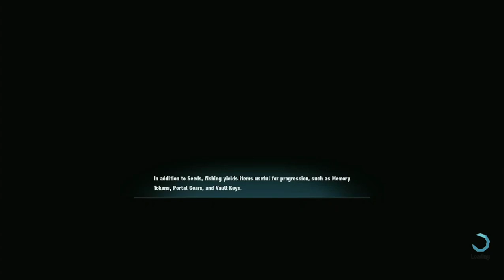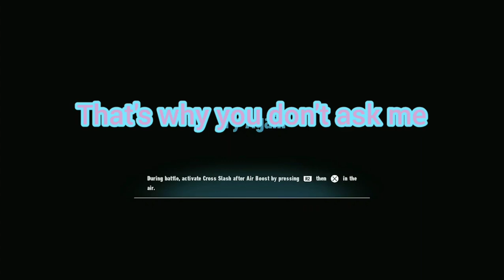the final island(sonic frontiers#20)